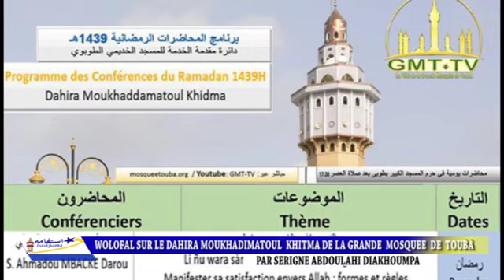WOLOFAL SUR LE DAHIRA MOUKHADIMATOUL KHITMA DE LA GRANDE MOSQUEE DE TOUBA